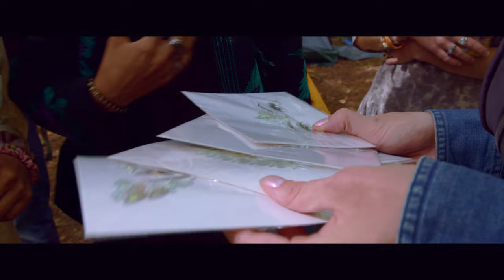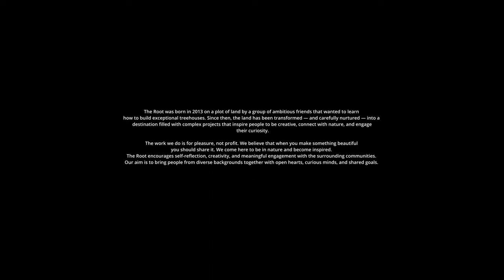Upstate New York Treehouse Community | Mini Documentary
A 16 min. documentary about my time at The Root, a treehouse community in Upstate Ny.

Artists in Doc:

Sam Mcausland
Teacher & Sculptor

Mallory Zondag
Fiber Artist & Arts Educator

Brian Jones
Artist and Industrial Designer

Peter Leone
Artist & Musician

J.M. Sar
Artist